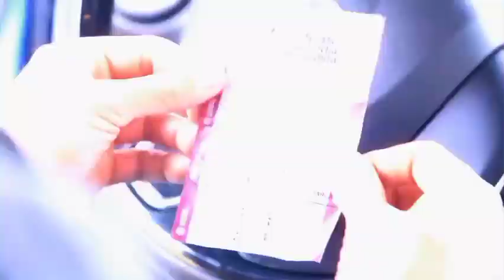Margarita La Diosa de la Cumbia y Santa Fé Klan _ Golpe de Suerte (Video Music)